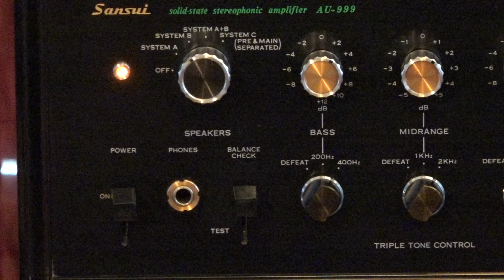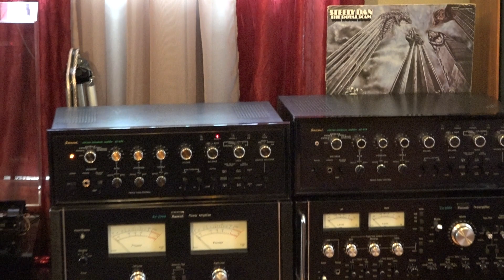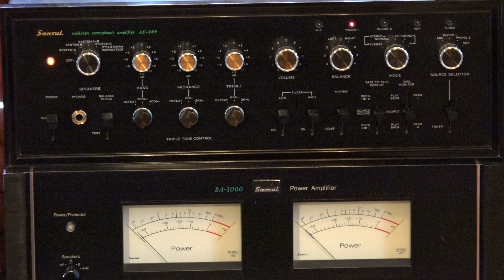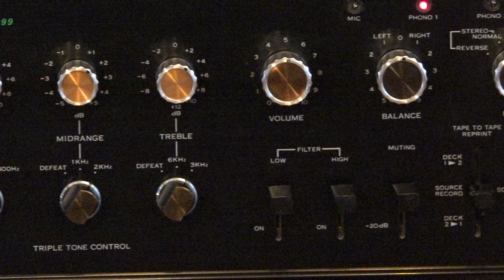Sansui au 999